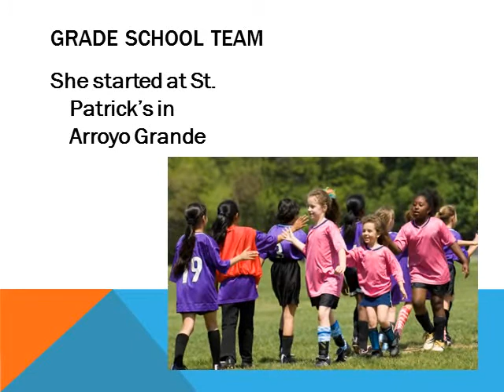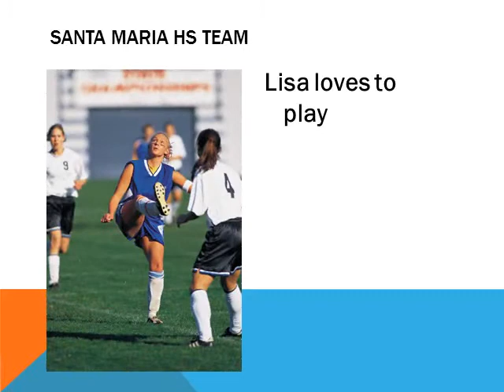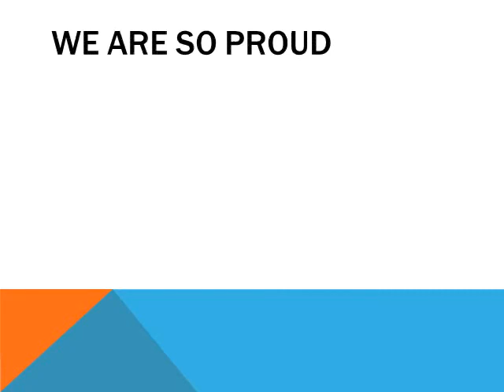Lisas soccer career